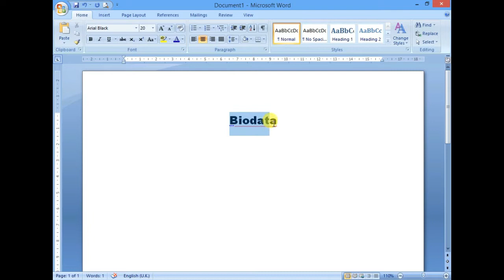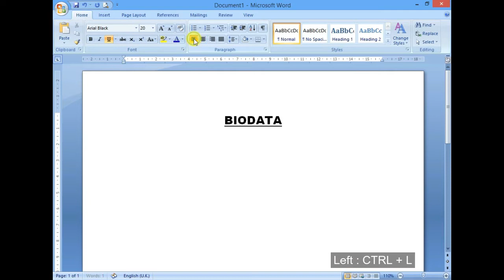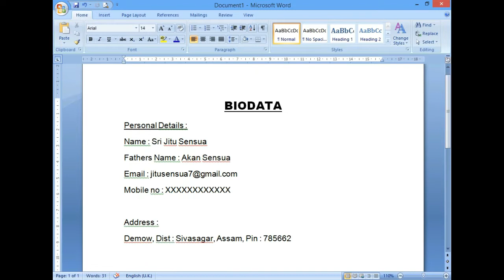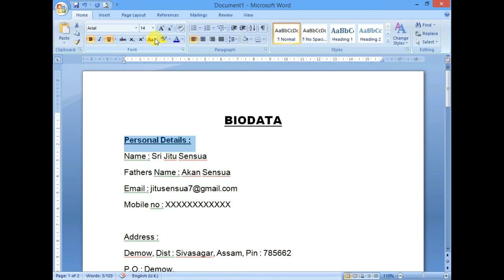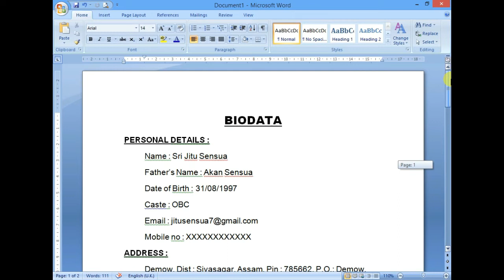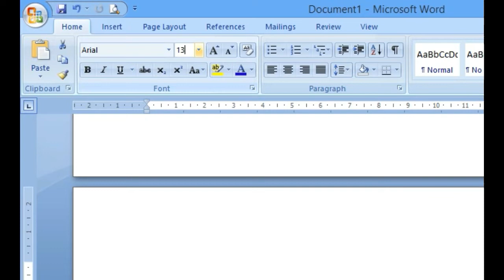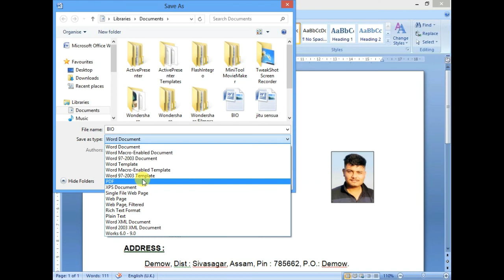বায়ডাটা (BIO-DATA) কেনেকৈ বনাব পাৰি?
এই ভিডিঅটোত শিকিবলৈ পাব কেনেকৈ বায়ডাটা এখন সহজেত MS WORD ত সহজতে কেনেকৈ বনাব পাৰি।